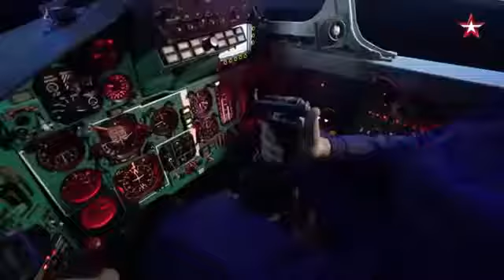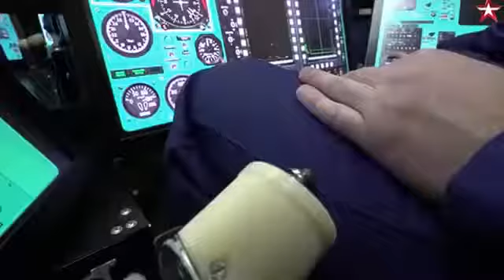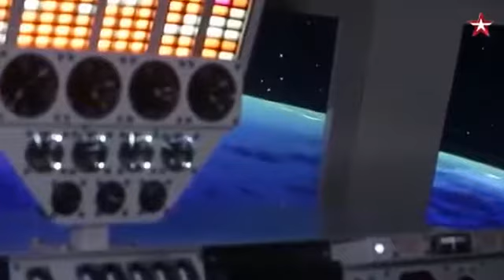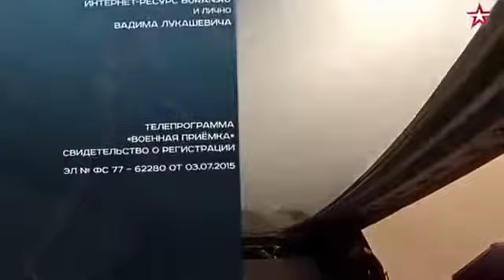Mig 31 vazdusno kosmicke jedinice Rusije avion napravljen za borbu u kosmosu i skidanje satelita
Mig 31 vazdusno kosmicke jedinice Rusije avion napravljen za borbu u kosmosu i skidanje satelita, Mig 31 vazdusno kosmicke jedinice Rusije avion napravljen za borbu u kosmosu i skidanje satelita